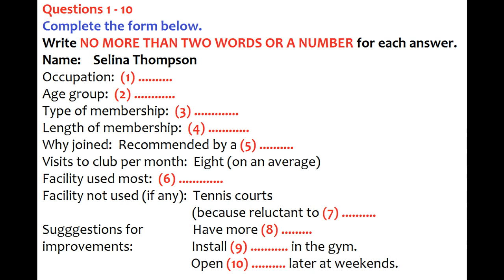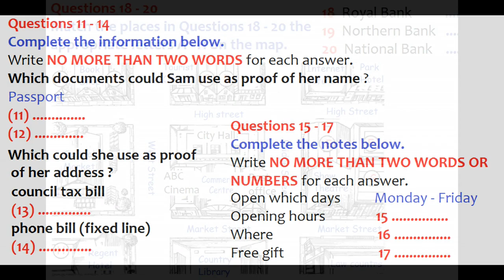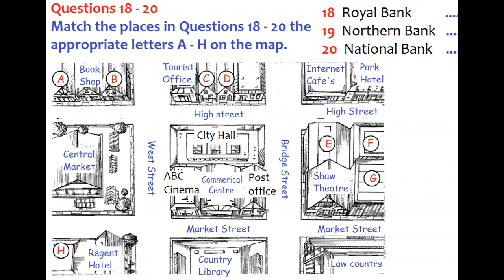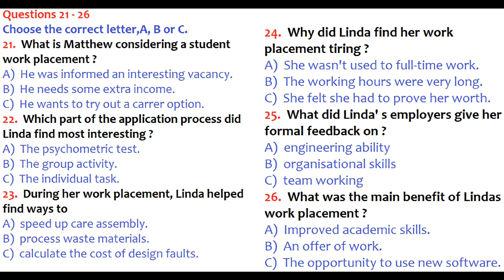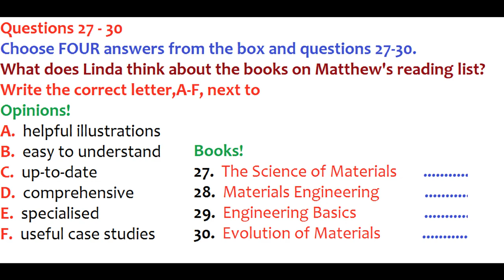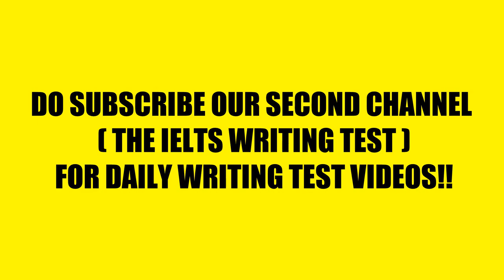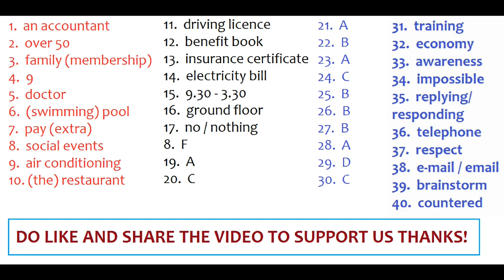ACTUAL IELTS LISTENING PRACTICE TEST 2020 WITH ANSWERS | 5.08.2020